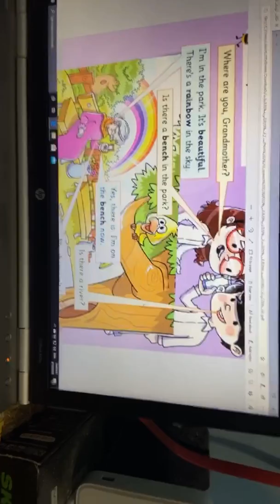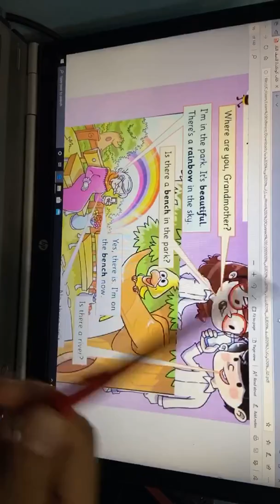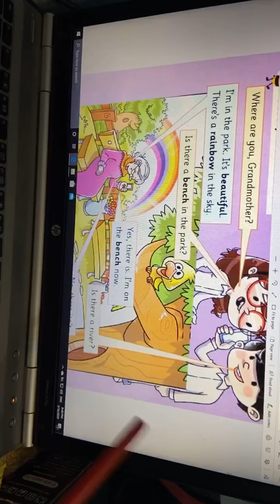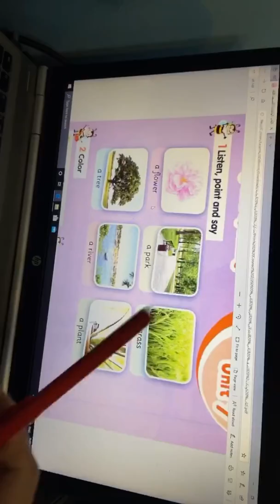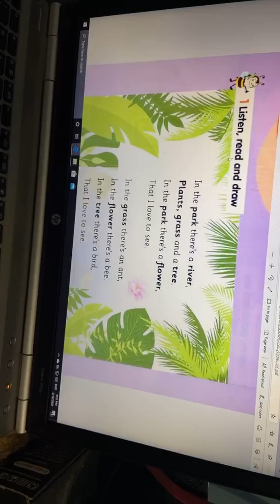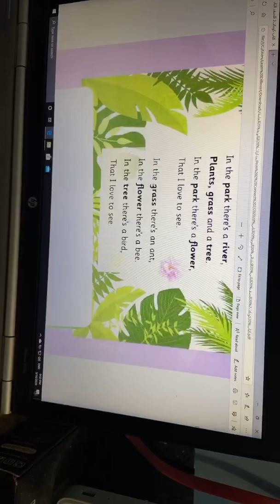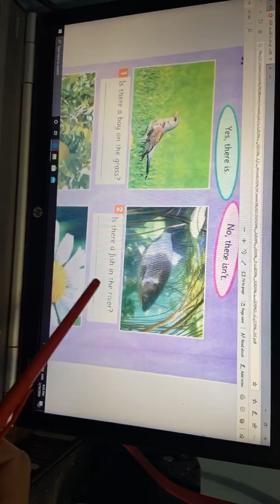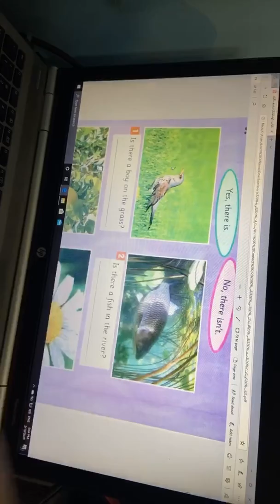شرح الوحدة السابعة للصف الثاني الابتدائي connect 2